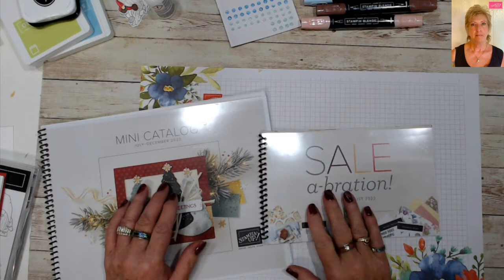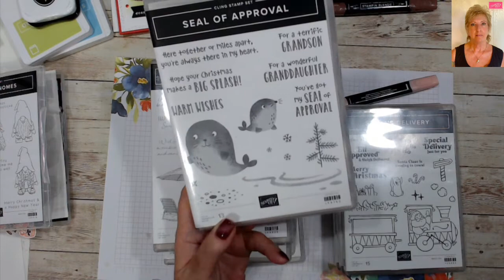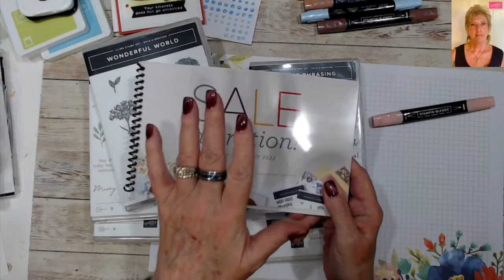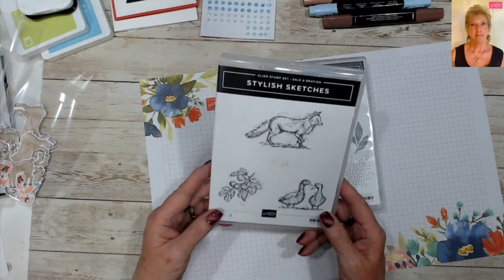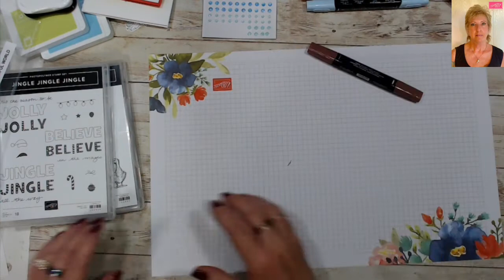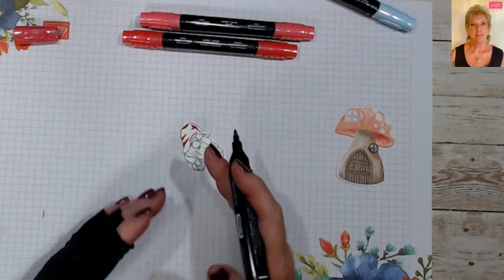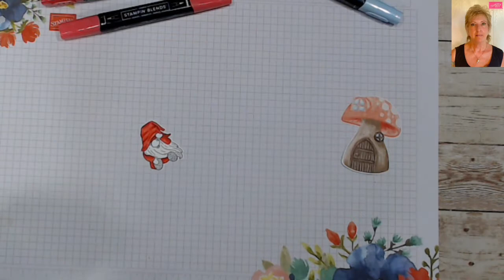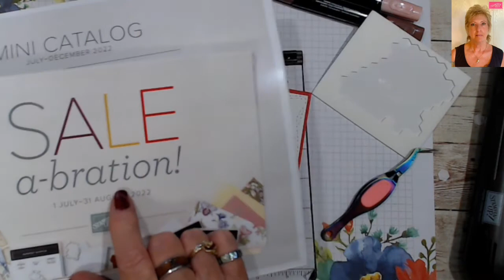New Mini Catalog & SAB Reveal & Make a Cute Gnome Card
Today I am sharing a few of the new Mini Catalog and Sale-A-Brations catalog items I received so far, plus we are going to make a cute Gnome card with the Kindest Gnomes stamp set that is coming in the Mini Catalog.